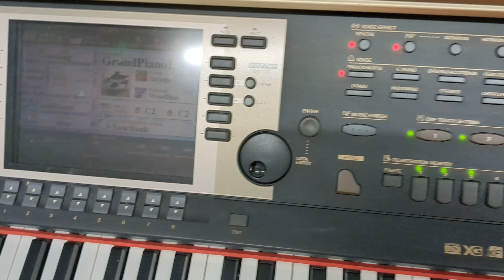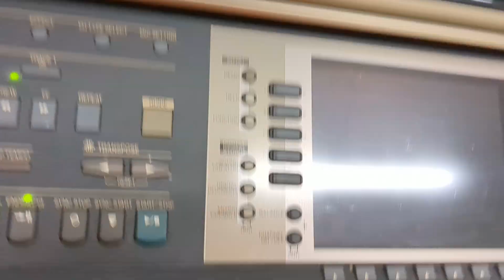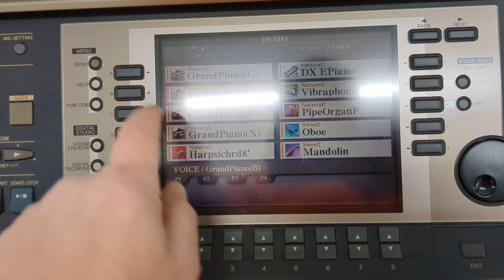Yamaha Clavinova CVP-210PE digital piano arranger with stool in polished ebony stock number 23049